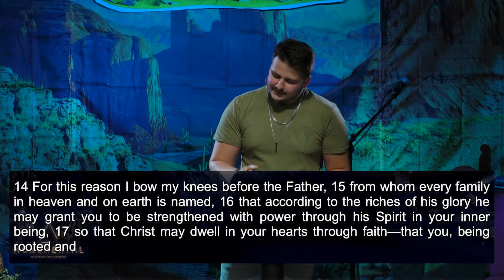Monumental: God's Unmeasurable Love 7/3/22